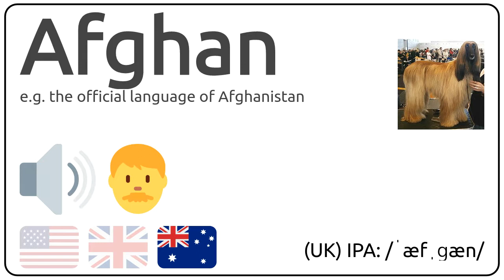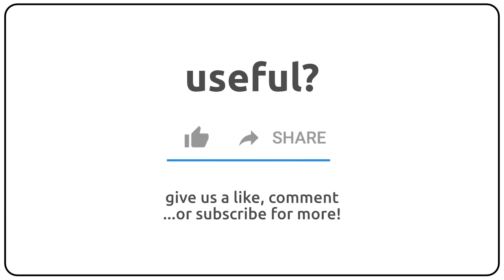How to pronounce Afghan in english?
How to pronunce Afghan in english
How to pronunce Afghan in american accent 🇺🇸?
How to pronunce Afghan in british accent 🇬🇧?
How to pronunce Afghan in australian accent 🇦🇺?

Como se dice Afghan en ingles?
Como se pronuncia Afghan en ingles?